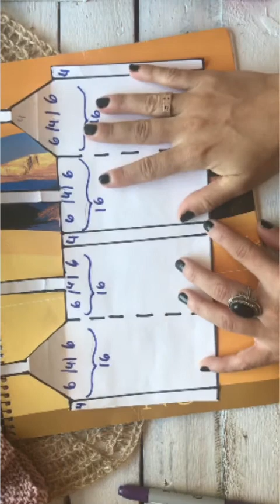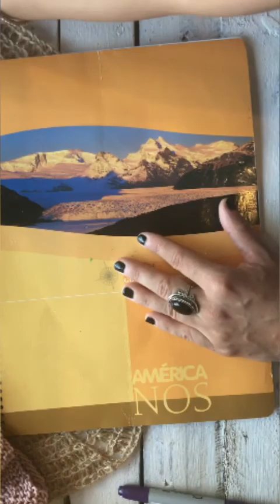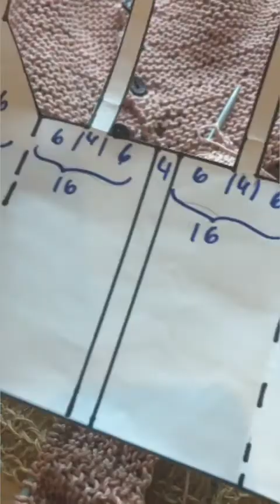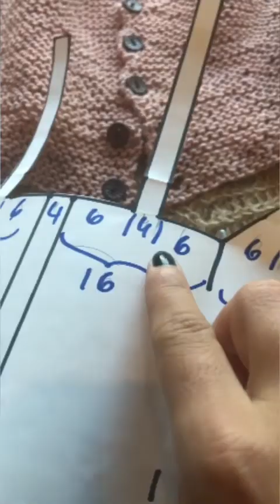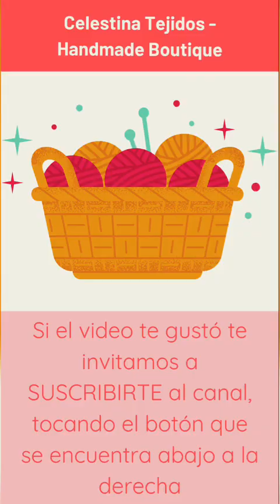Tutorial a Dos Agujas Top Mrs Pink para principiantes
En este video tutorial vas a encontrar la explicación para realizar este Top y también se encuentran todos los detalles para que lo adaptes a la medida que necesites.

Es un tutorial de tejido básico a Dos Agujas, pero si tenes alguna duda con respecto a la realizacinón de los puntos, correcciones y demás, te dejo los links dónde vas a encontrar contenido que te será de utilidad:

Recuerden: ir contando los puntos, cada tanto, para corroborar que no se haya escapado alguno o que no tengamos uno de más.

Espero que te animes a realizar la propuesta! Es una prenda sencilla y queda hermosa!